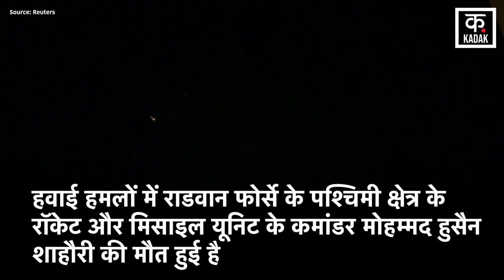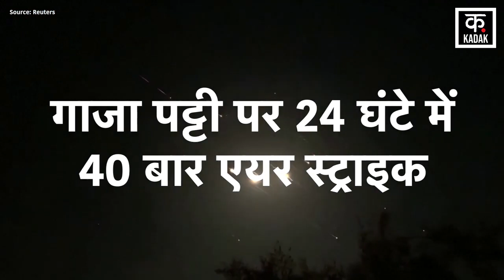Iran Israel War | इज़राइल ने मार गिराया Hezbollah का टोप कमांडर | War News | Lebnon | News18